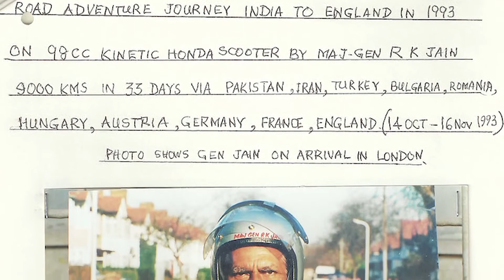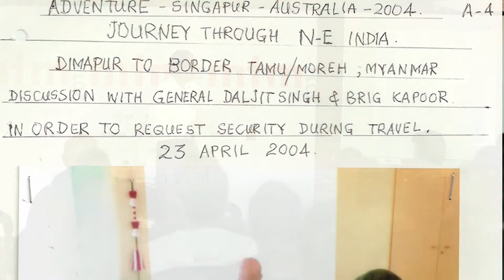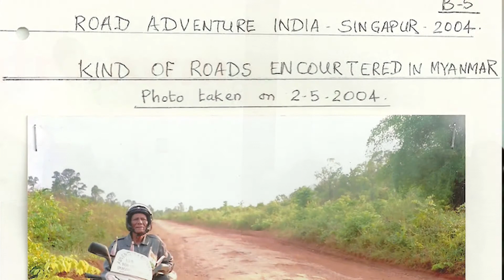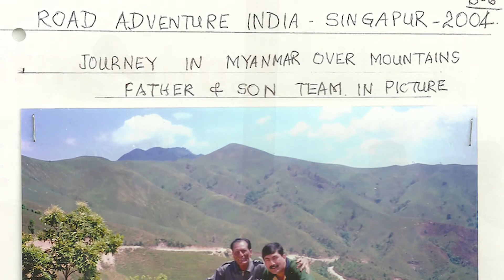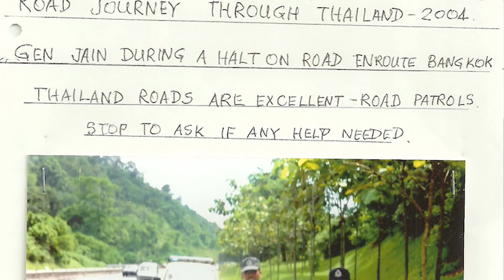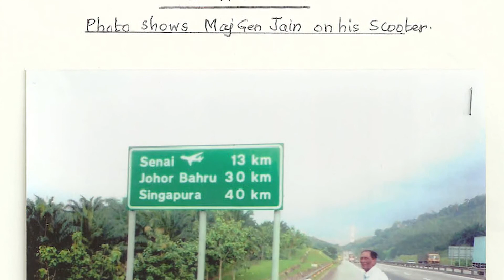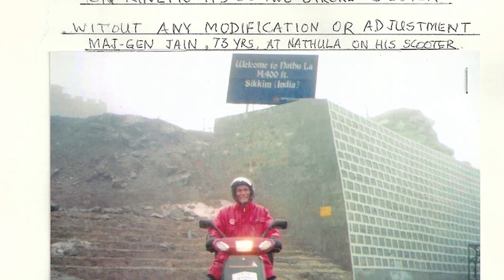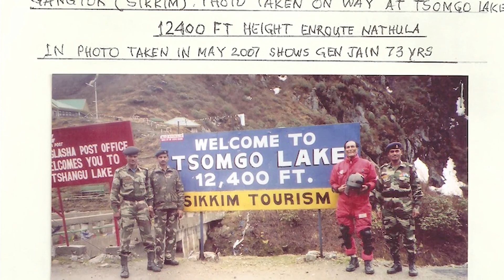Maj Gen R K Jain - Scooter Ventures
Major General (Ret.) RK Jain, now an octogenarian, made two epic overland journeys on an Kinetic Honda scooter post his retirement. In 1993, aged 59, he rode from India to England. Then in 2004, him and his son went on two scooters the other way, from India to Australia.
He certainly is a tremendous source of inspiration!
More videos - mtmgrid.in